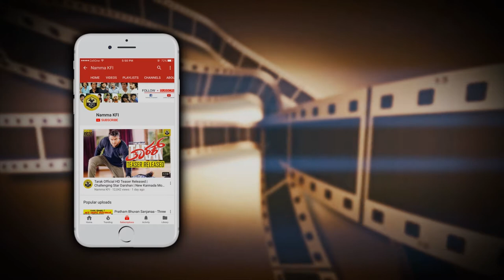Sindhu Loknath Latest Photos - Latest Video | Lucia ActressVideo